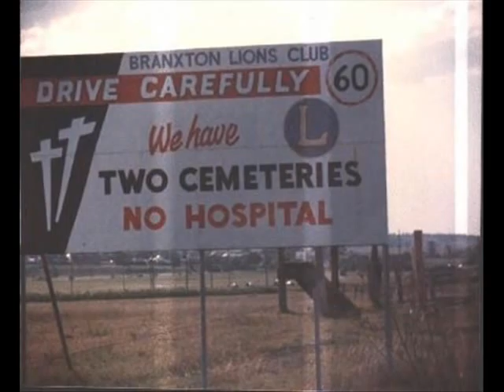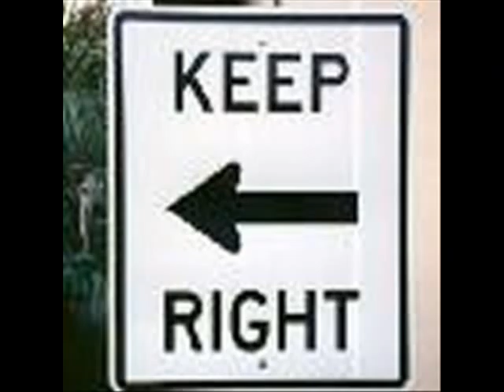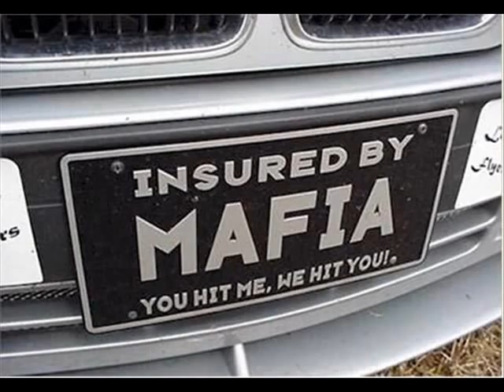really funny pictures!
i searched though pictures and came up with what i thought were the bestest and wierdest. enjoy! Just ignore the bit below the line.
Poker MySpace       Britney Spears Golf Paris Hilton YouTube Naruto Disney Pokemon WWE iphone
webkinz tmz transformers
club penguin heroes